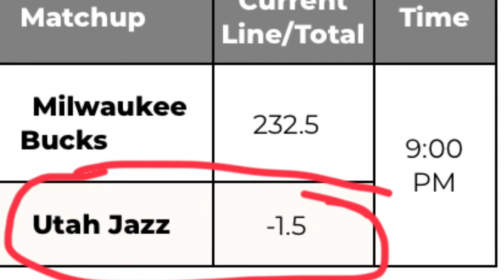Bucks at Jazz 2/12/21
Big Trap breaks down this games matchup. Should be a great game.

Traphouse Traphouse